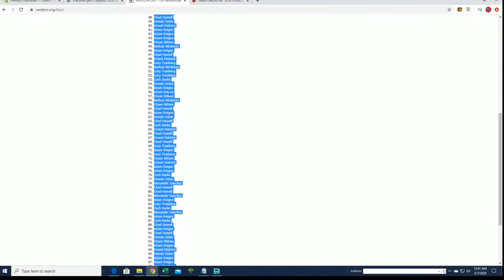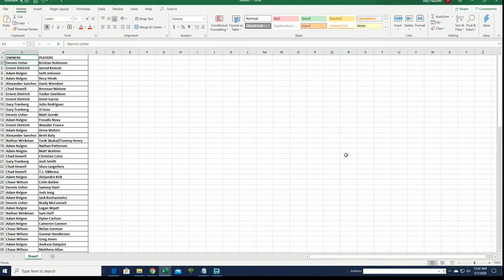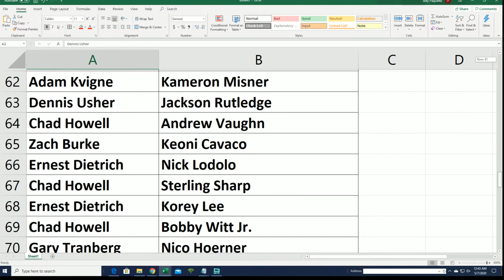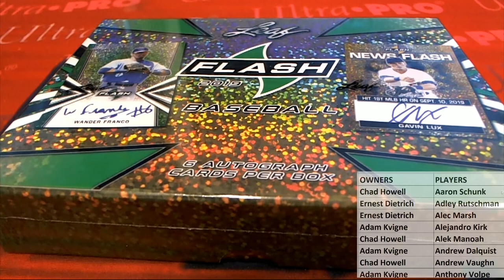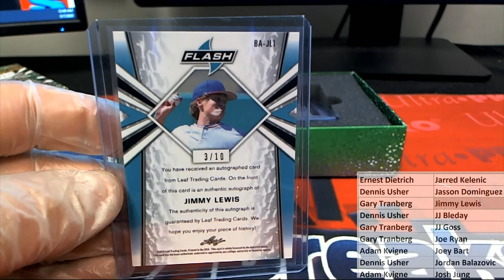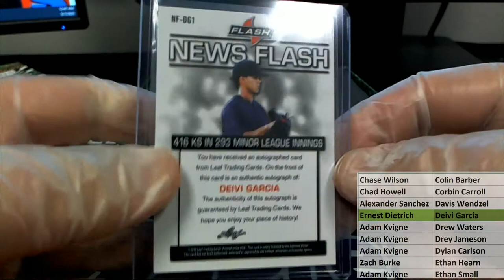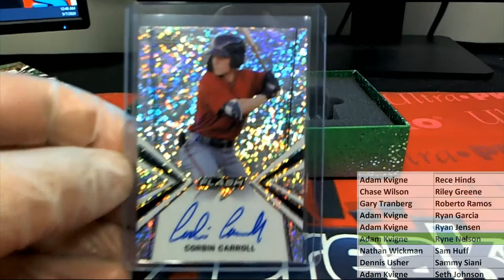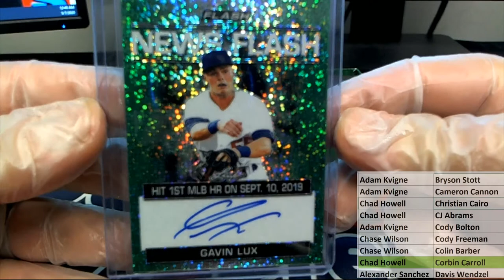2019 Leaf Flash Baseball ID 19LEAFFLBB135